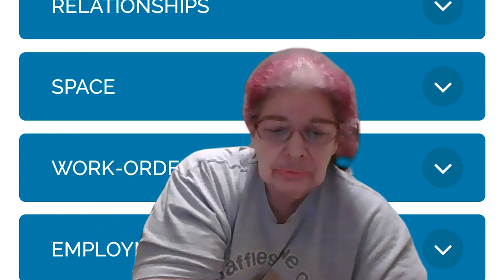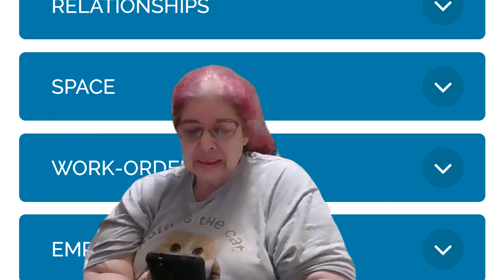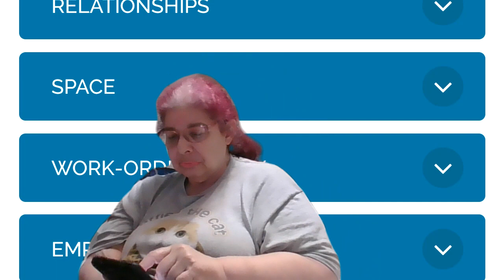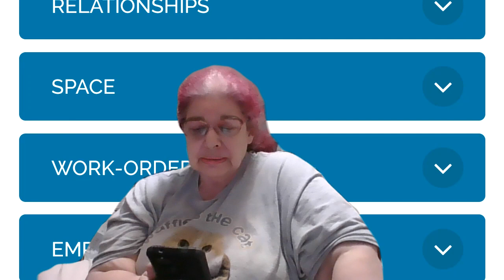discussion by judy berman of possible suggestions for proposal of revisions of standards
discussion by judy berman of suggestions for proposals of revision of standards